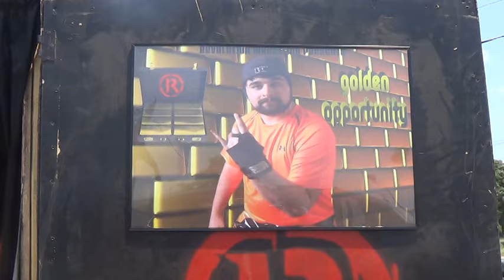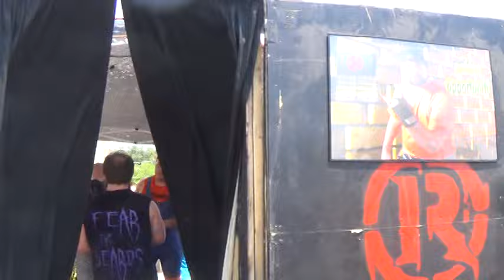Golden Opportunity- The Super Beard Bros vs Tyler Bodine vs Jeff Hickman